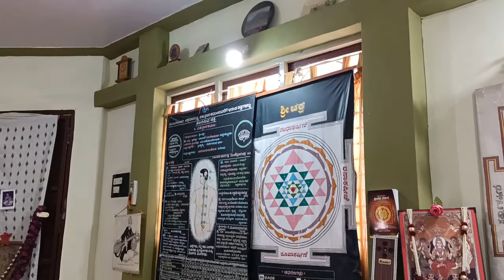632-ವಿಶೇಷ ಮಾಹಿತಿ -ವಿಷ್ಣುಸಹಸ್ರನಾಮ VISHESHA MAAHITHI-VISHNU SAHASRANAAMA-PART-1-Expld V Nanjundaswamy.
VIDEO No.632-VISHESHA MAAHITHI-VISHNU SAHASRANAAMA-PART-1-EXPLAINED by Vidwan V Nanjundaswamy.